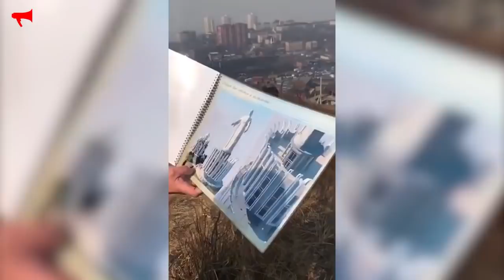Гигантская статуя Христа. Такие новости №168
Такие новости! Смотрите еженедельно по понедельникам самые актуальные "такие вот" новости.